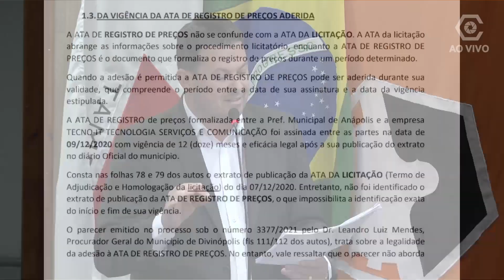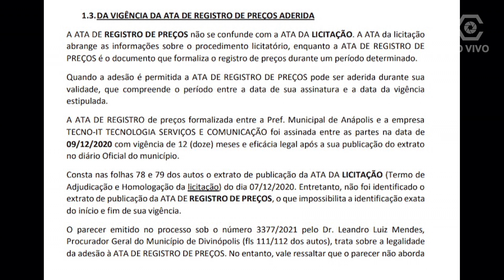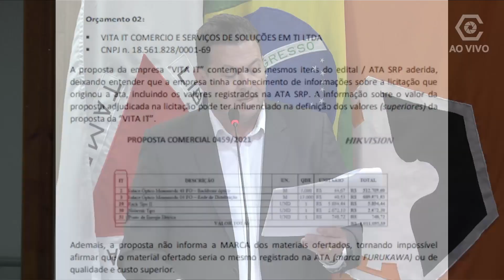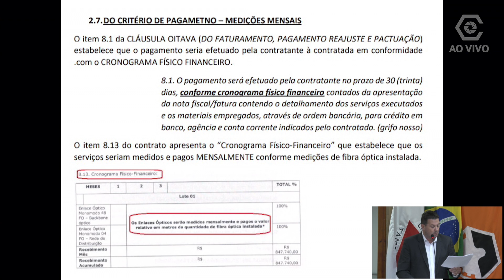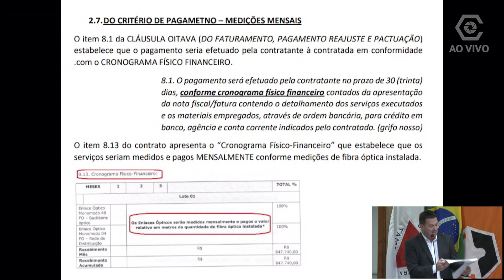Vereador Eduardo Print Júnior - 26 setembro 2023